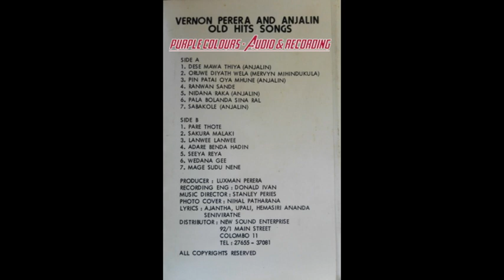Oruwe Diyath Wela_Vernon Perera _Mervyn Mihindukula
Vernon Perera & Anjalin
Pin Patai Oya Muhuna
Full Album Available